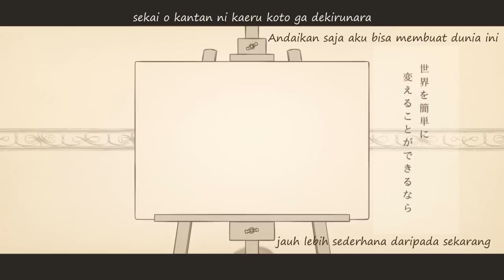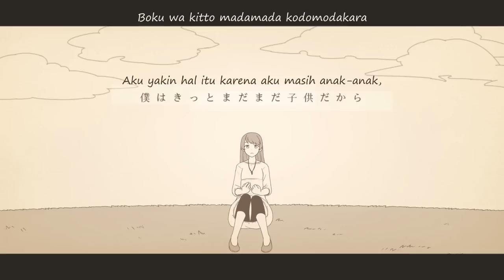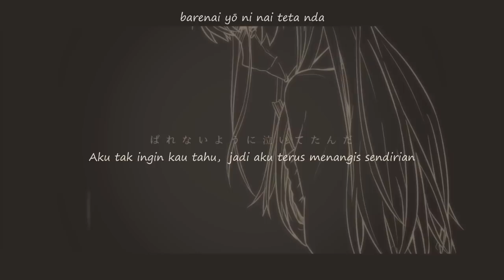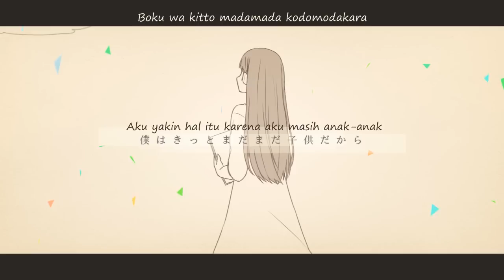【Hatsune Miku】 Lonely Utopia 【Romaji & Indonesia Sub】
"No one can hear me, when I talk.."T-T

"Andaikan saja  aku bisa menjadi lebih terbuka dari yang sekarang..
Kalau saja.. aku memiliki keberanian.. dan bisa mengatakannya.."

Di lagu inilah alasanku kenapa aku ngesub berberapa lagu vocaloid. semua perasaan yang aku rasakan ada di dalam video ini.. :')

Kalau bisa coment ya pendapatmu tentang video ini.. ^^
■ Vocal: 初音ミク / Hatsune Miku
■ Title: 独りぼっちユートピア / Hitoribocchi Yuutopia / Lonely Utopia
■ Translate & Sub : Chiaki Chika

■ Acoustic Guitar: 神尾けい / kamiokei
■ Movie: トミサカ / tomisaka
■ Mastering: enji/km